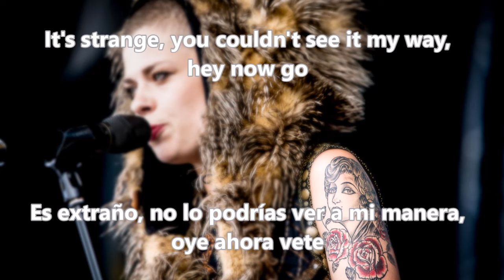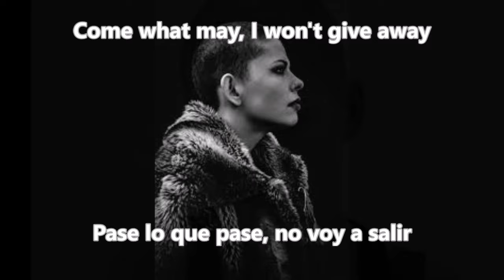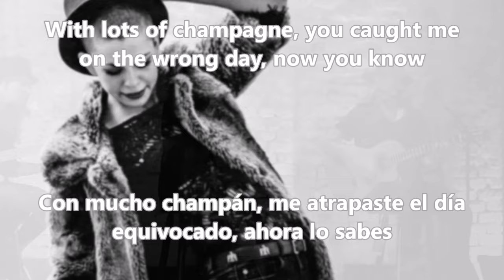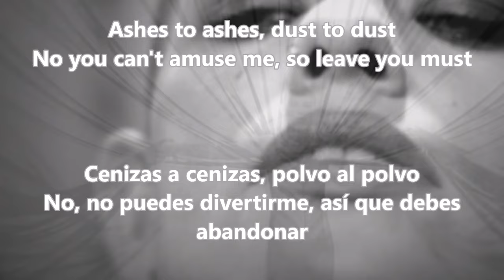My love - Kovacs - Subtítulos inglés - español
'My Love' es una canción de la cantante holandesa Sharon Kovacs perteneciente al álbum 'Shades of Black' publicado en el año 2015.

Vídeo con subtítulos en inglés y español.